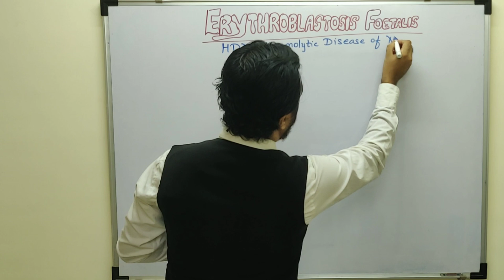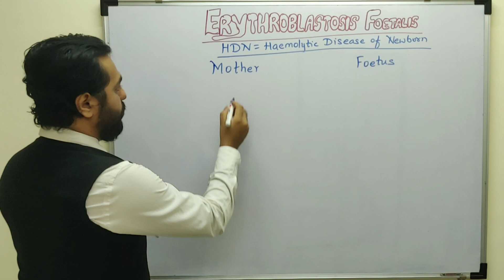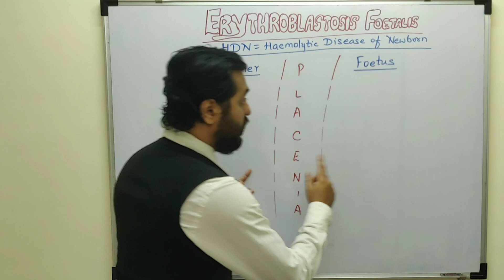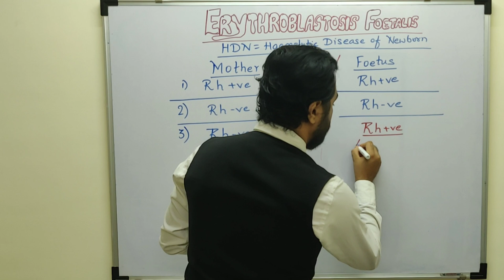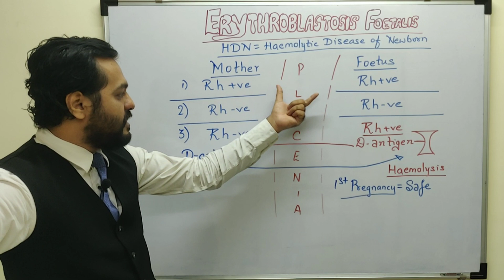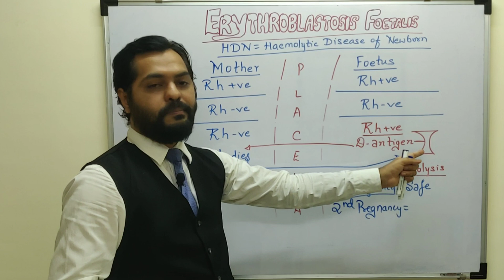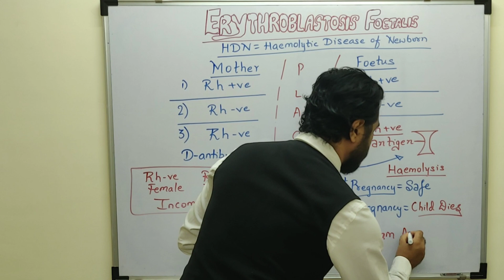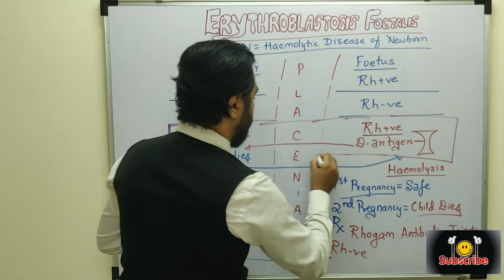ERYTHROBLASTOSIS FOETALIS | HAEMOLYTIC DISEASE OF NEWBORN | Health & Disease Class 12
Dipenism - Supporting Dreams of All Medical Aspirants

In this Video, I've described a very important Concept for your NEET exams as well for MBBS, and the concept is ERYTHROBLASTOSIS FOETALIS or also known an HAEMOLYTIC DISEASE of NEWBORN (HDN)
It occurs due to incompatibility in Rh factor between Mother & Foetus

Dipenism Rocks ✌🏻